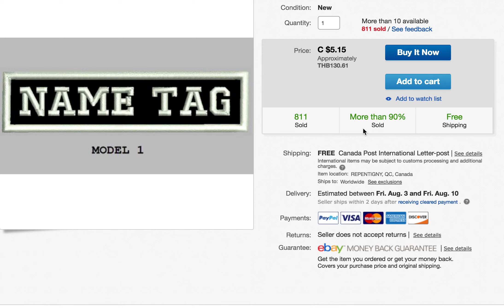อีเบย์ อะไรก็ขายได้จริงๆ นะ ขายเอาเงินนิดๆ เอามันส์ ได้อยู่